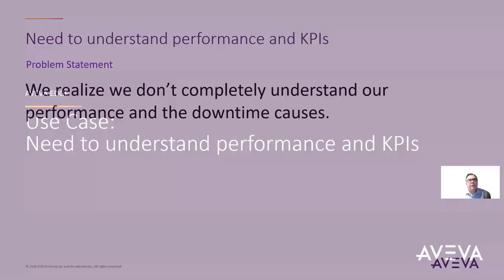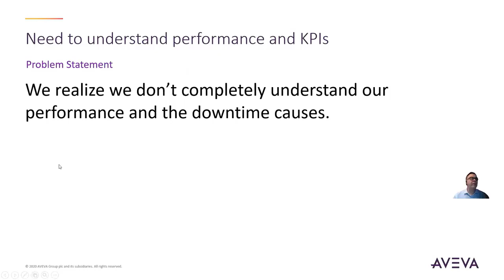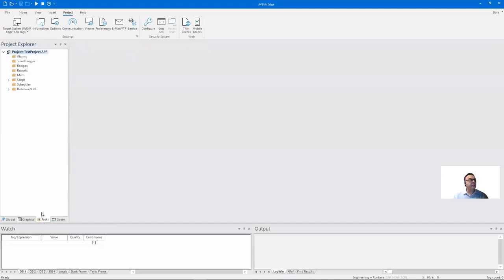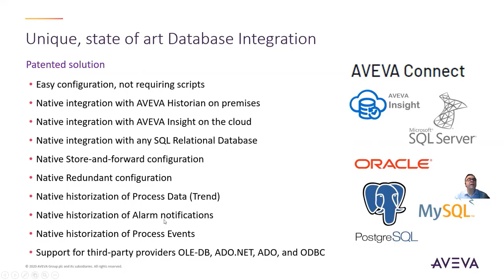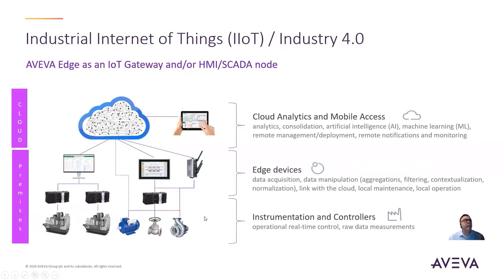Use Case #3 that AVEVA Edge HMI and SCADA software solves: Need to Understand Performance and KPIs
In this video Scott Kortier, AVEVA Product Manager, explains use case #3 for what AVEVA Edge HMI and SCADA software can solve and the features used. Use Case #3 dives in to understanding performance, KPIs and downtime causes, using database, Historian and AVEVA Insight connections for analytics.